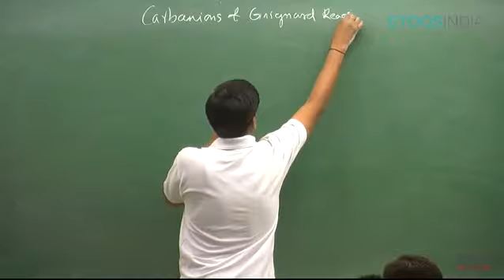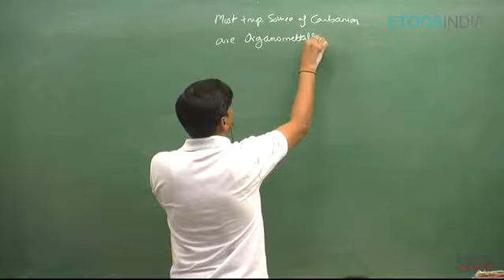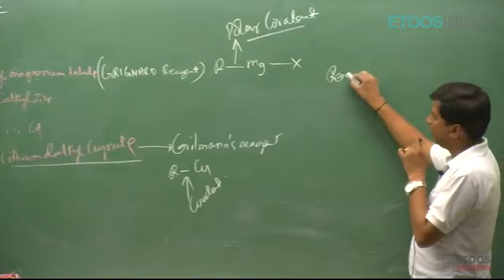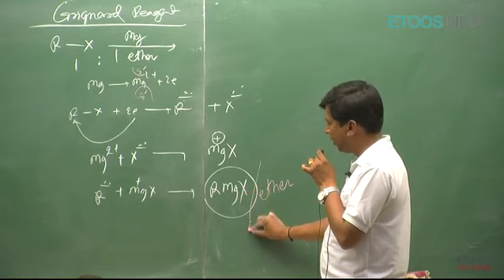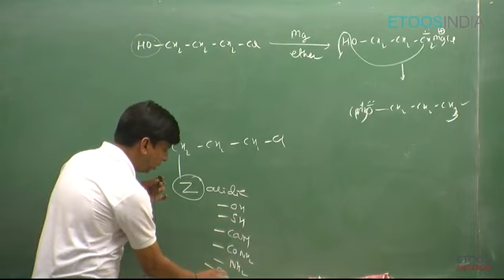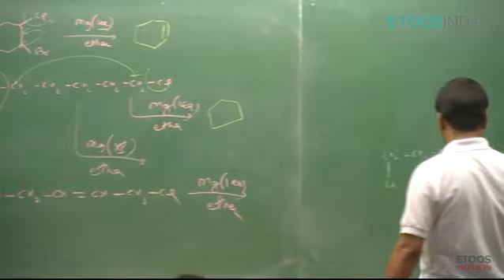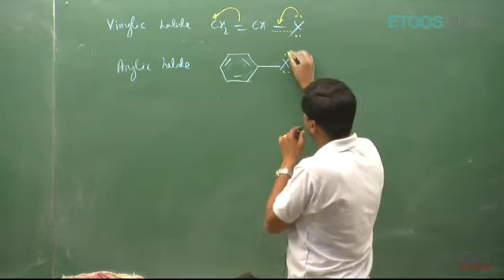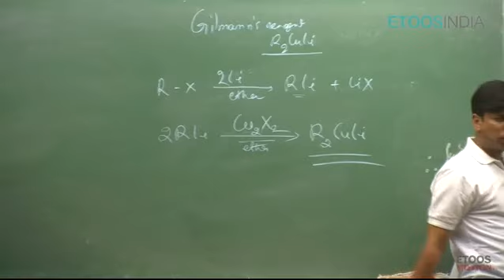Grignard reagent by Prakash ojha (PO) sir (kota) | lecture 1